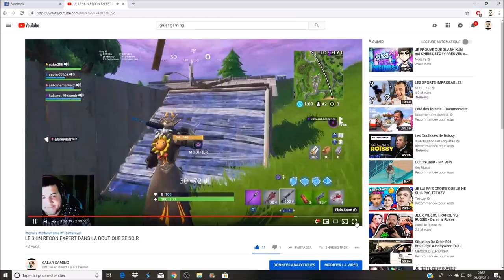JE M'EMBROUILLE SUR FORTNITE EN PLEIN LIVE